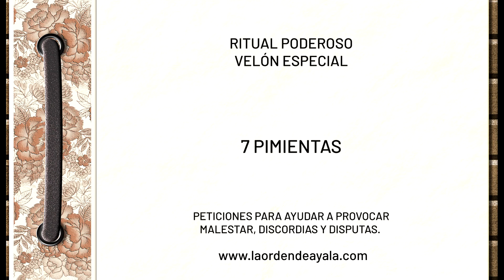Esoterapia: Poderosos Rituales. Velón especial 7 Pimientas.